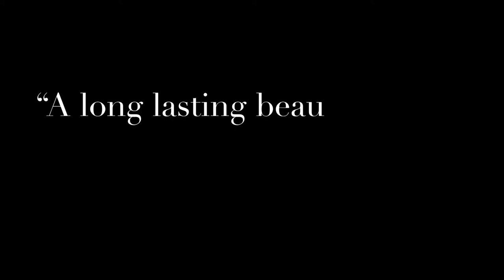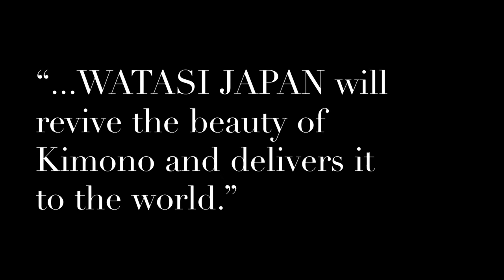「WATASI JAPAN IMAGE VIDEO」Kurotome Long Cardigan in Autumn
WATASI JAPAN’s Kurotome Long Cardigan is a reborn form of Kurotomesode Kimono.
The pattern in Kurotomesode Kimono is very fit with the autumn season♪

All of WATASI JAPAN’s product is made in Fukushima, Japan.

Or,
You can see our English Website in
watasijapan.shop